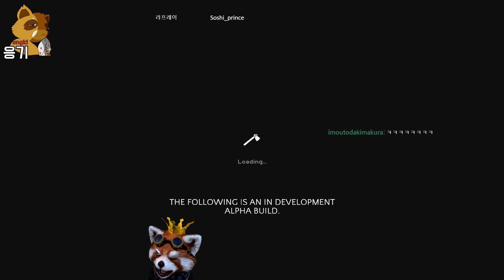[2017/01/09] 무인도생존! The Forest (더 포레스트-응기) (Part 4)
더 포레스트입니다.
트위치 응기채널로 놀러오세요!